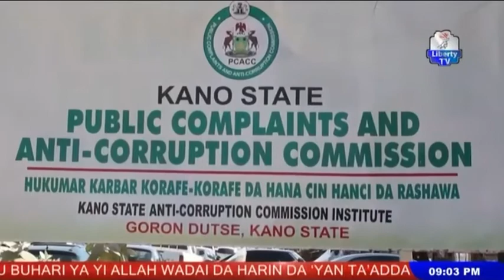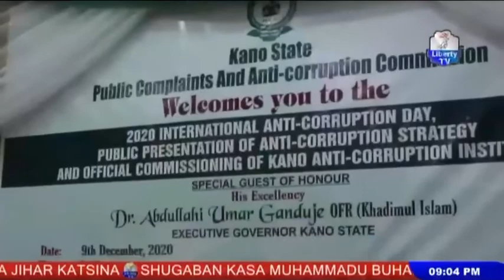Da Mai Kama 13th Dec, 2020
Shirrin Gwamnatin Jahar Katsina